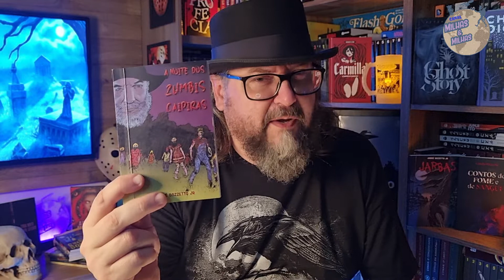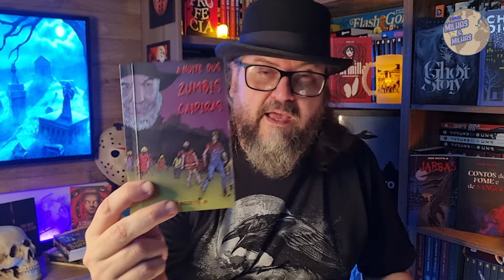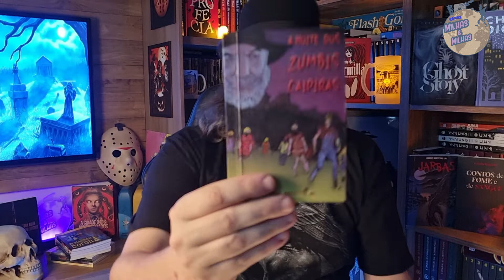A NOITE DOS ZUMBIS CAIPIRAS de ANDRÉ BOZZETTO - Contos Sombrios Resenha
Link Amazon GERAL
Link A NOITE DOS ZUMBIS
Vc sabia que existem zumbis caipiras no sul do Brasil?